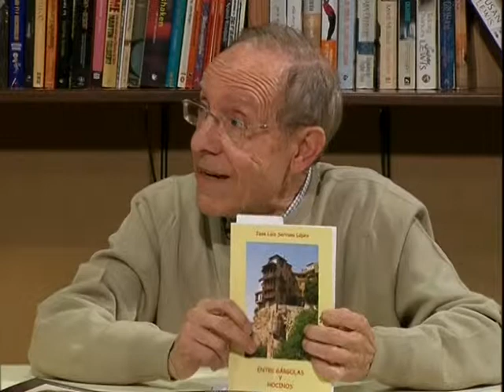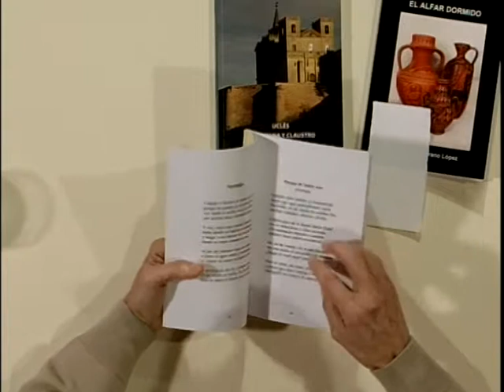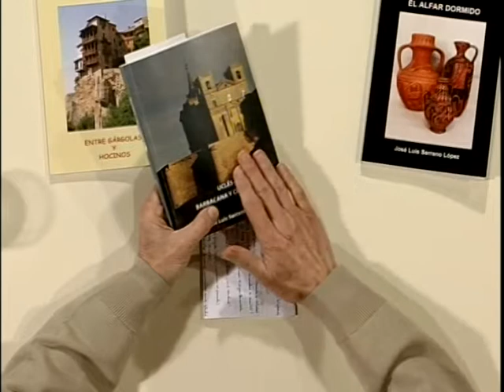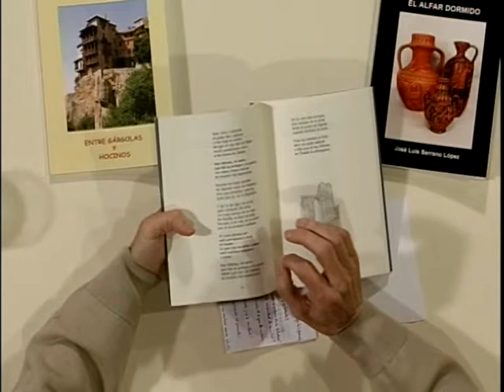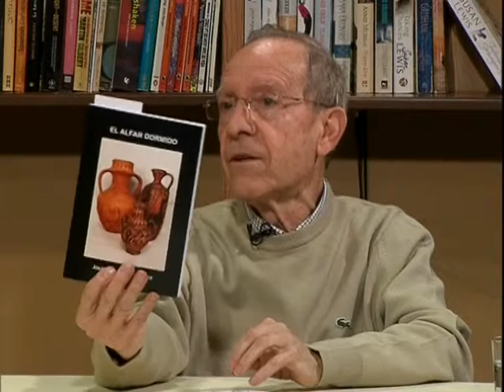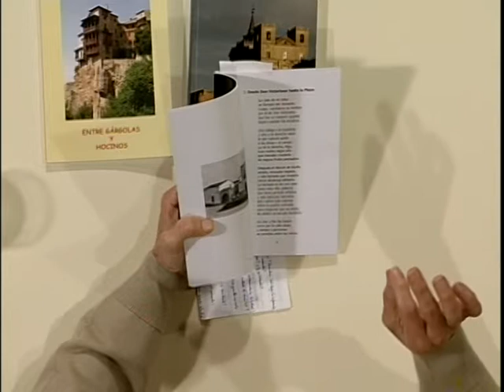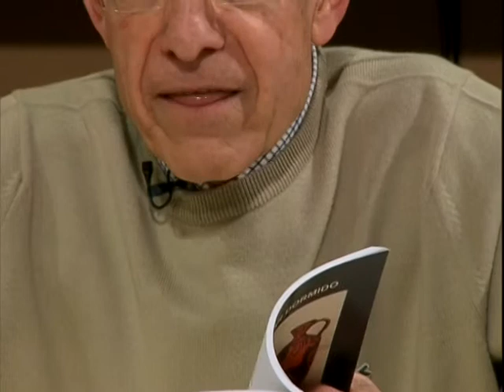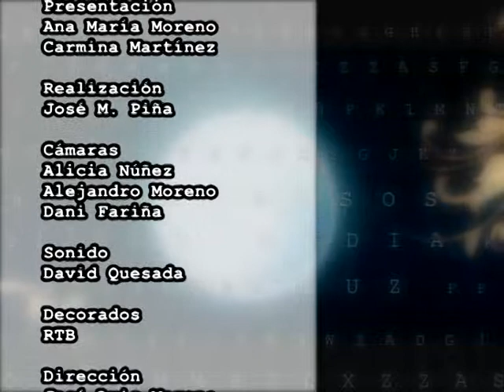VERSOS A MEDIA LUZ P 01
PROGRAMA CULTURAL PRESENTADO POR ANA MARIA MORENO, Y CARMINA MARTINEZ.